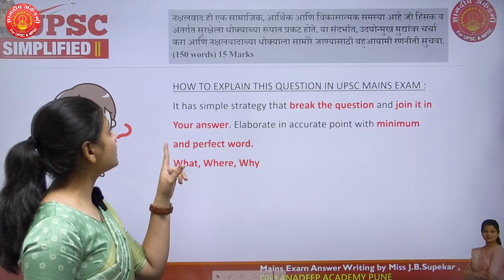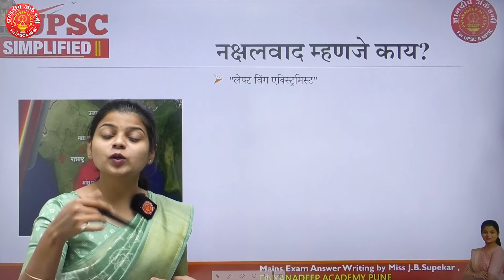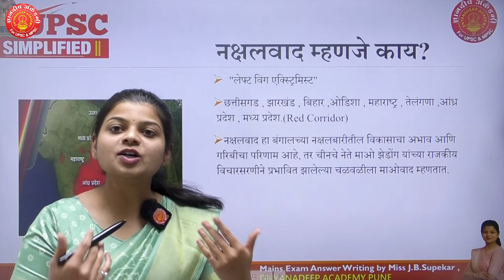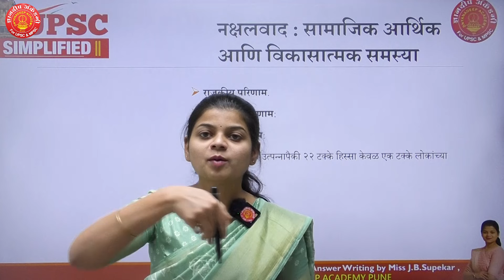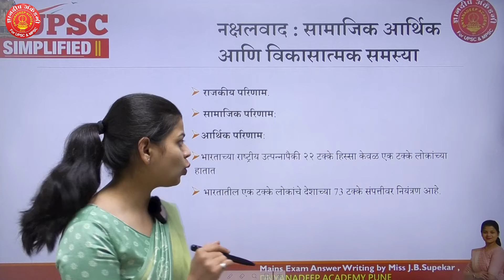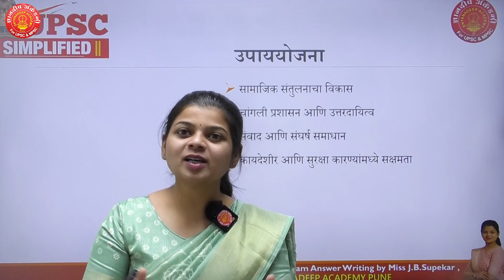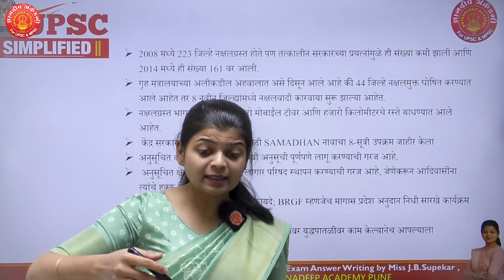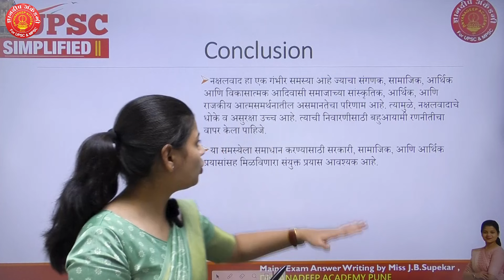MPSC Mains Answer Writing Practice | International Relation Que:75 | By Jui Supekar Mam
Other Important MPSC Mains Answer Writing Practice Sessions -
MPSC मुख्य परीक्षेसाठी लागणारे संपूर्ण मार्गदर्शन या सिरीज द्वारे आम्ही तुम्हाला देण्याचा प्रयत्न करत आहोत. प्रत्येक विषयाचे Answer Writing कशा पद्धतीने करावे याबद्दलची सर्व सविस्तर माहिती तुम्हाला इथे मिळेल.